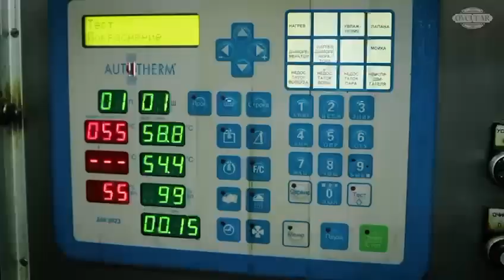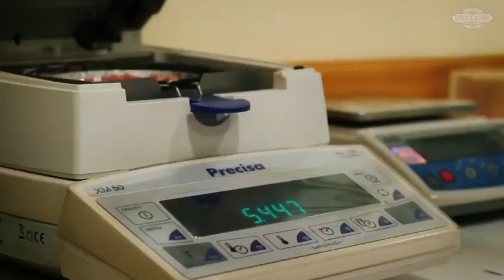Ovçular kolbasaları №1 - ən sərfəli qiymətlər